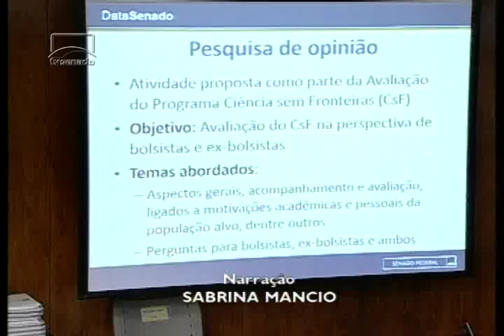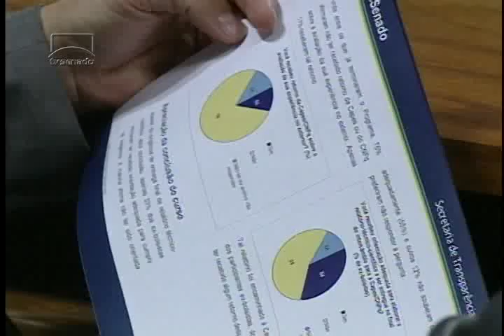Nove em cada dez estudantes do Ciência sem Fronteiras estão satisfeitos com o programa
É o que mostra pesquisa do DataSenado apresentada à Comissão de Ciência e Tecnologia. O levantamento também mostra um dado que os senadores consideraram preocupante: quase um quarto dos bolsistas não quer seguir carreira no Brasil.